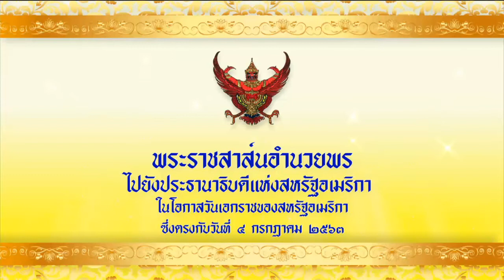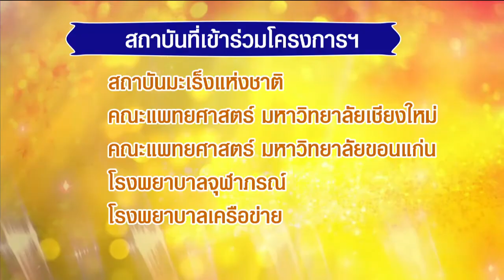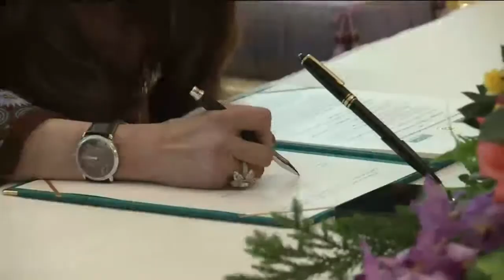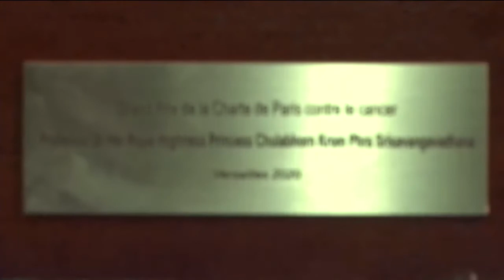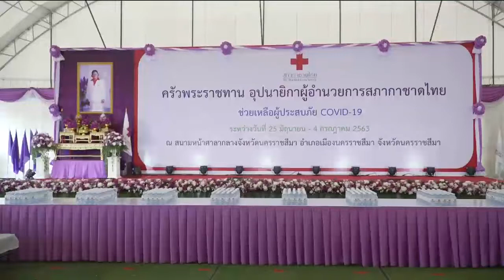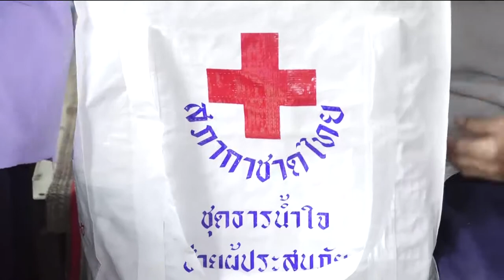ข่าวในพระราชสำนัก 4 ก.ค. 63